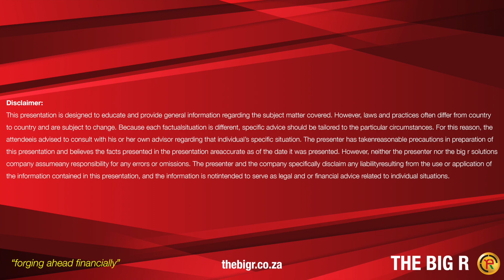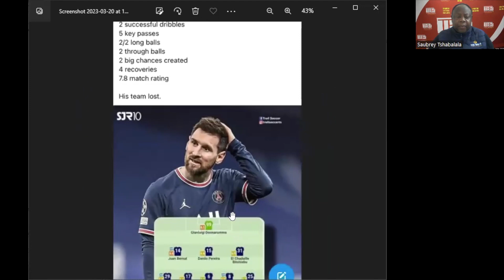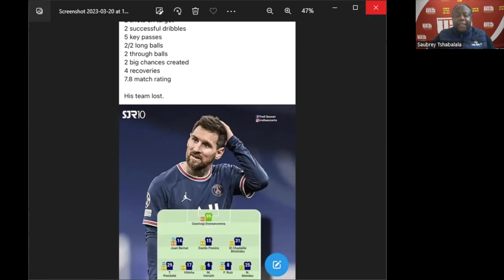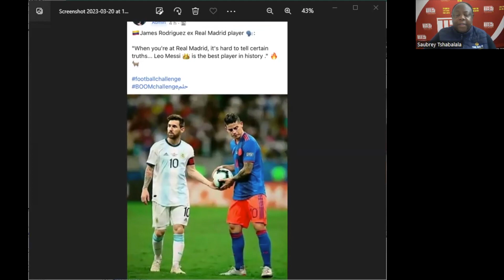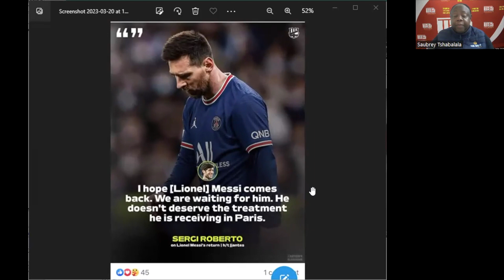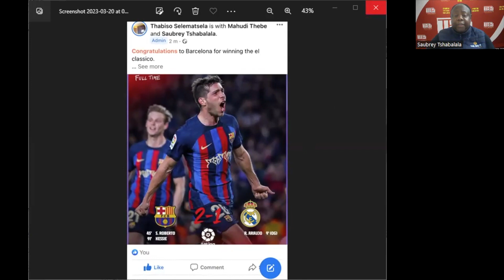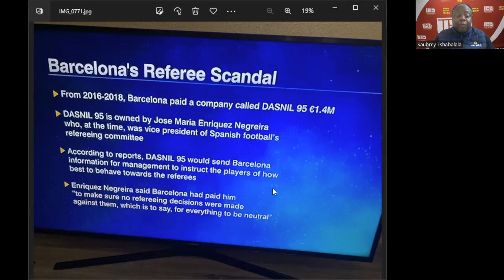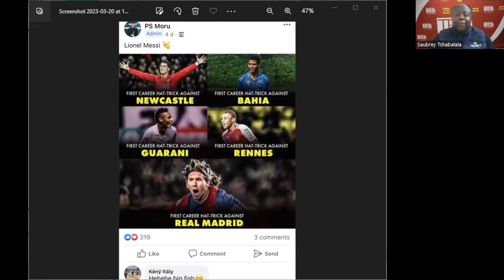Who between Messi & PSG leadership deserve the booes? Is Messi booing by PSG's ultra fans justified?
Lionel Messi got booed by PSG's ultra fans in the home game over the weekend. Is the booing justified or PSG leadership should take the blame by poor planning and giving Mbappe if reports are correct so much influence on the team? TBR SSF Show is looking at that question and we want to hear your comments on the question. The Saubrey Boyz Walefatshe is the host of the Special Show.